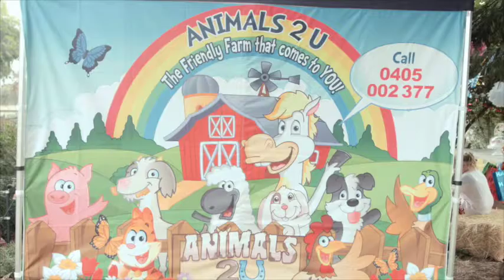Animals 2U Movie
Animals 2U Mobile Animal Farm, not just a petting zoo, also supplying a wide variety of entertainment options including, pony rides, trick horses, pony parties, face painting, balloon bending, temporary tattoos working dog demonstrations, and jumping castles.